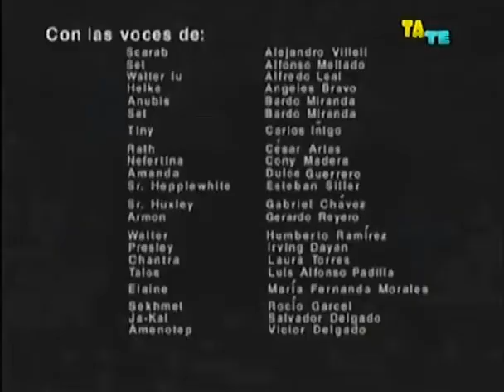Dic/ Buena Vista International Inc. 1997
From dub latin spanish of  "Mummies Alive!" on tateti
It includes credits dubbing into Spanish latin